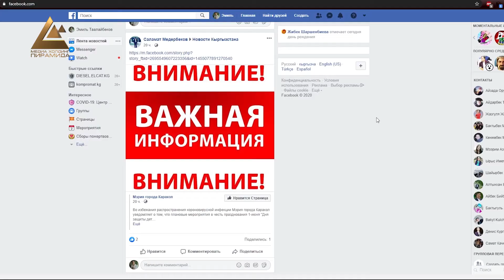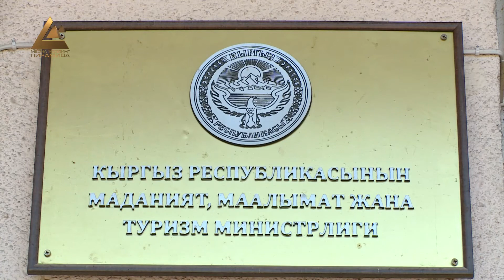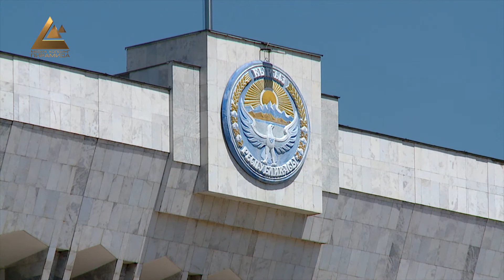Закон о фейках: плюсы инициативы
Отслеживать публикации в интернете и защищать читателей от ложных и недостоверных сообщений. Законопроект «О манипулировании информацией» вынесен на общественное обсуждение. Актуальность документа, по мнению его инициаторов, налицо.